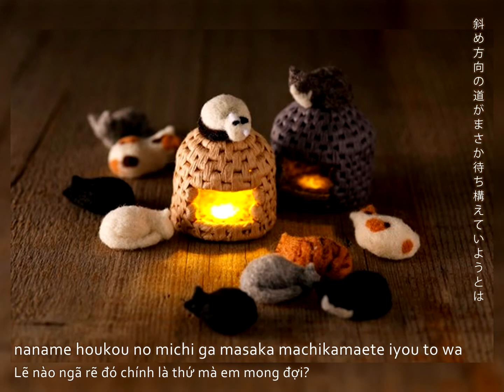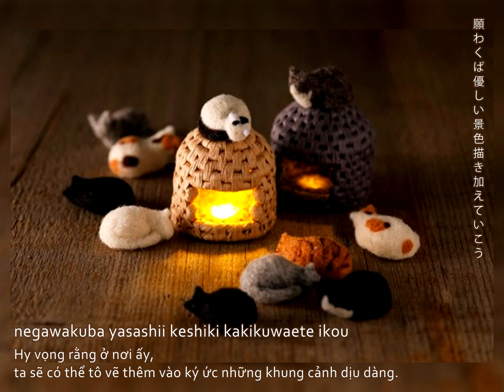Vietsub & Lyrics | Spitz - Neko chigura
Cảm ơn Ari đã cùng mình hoàn thiện bản dịch này. Lớp diu. ❤

Neko chigura là một loại nhà dành cho mèo được đan bằng rơm tại Nhật.
Mình không dịch từ này sang tiếng Việt vì mình không biết danh từ nào miêu tả chính xác loại nhà này ạ.

No profit was made from making this video.